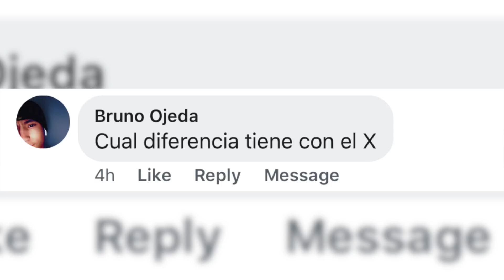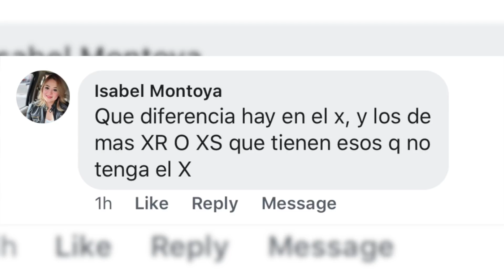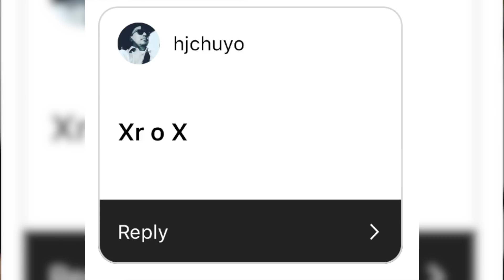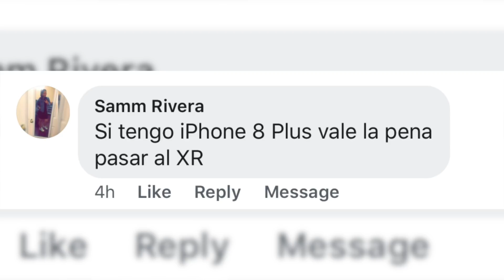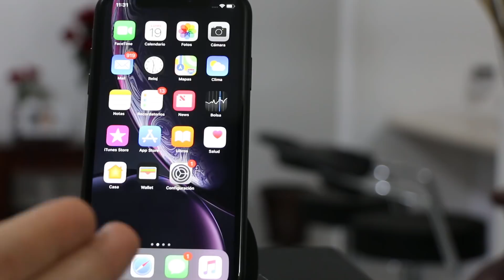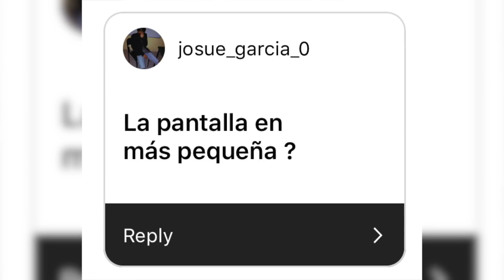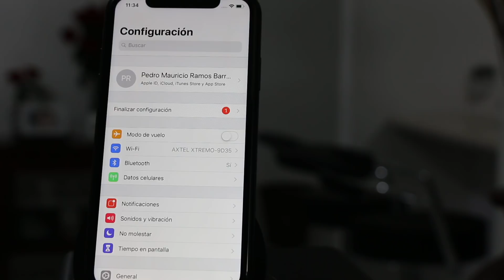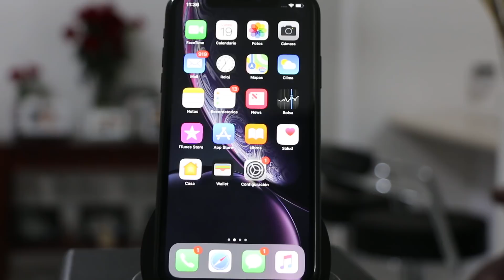¿Un iPhone X o un iPhone XR?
En esté video continuamos resolviendo las preguntas mandadas por ustedes sobre el iPhone XR.